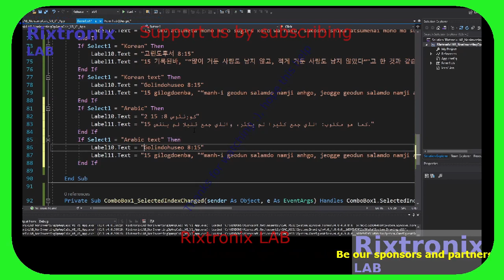Non Inv Op Amp Calc V Basic Lang 23